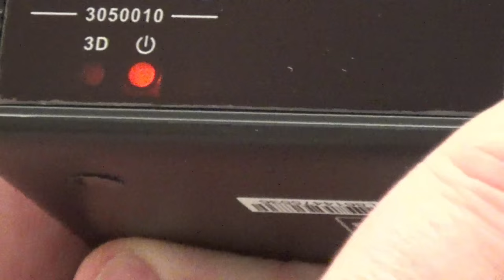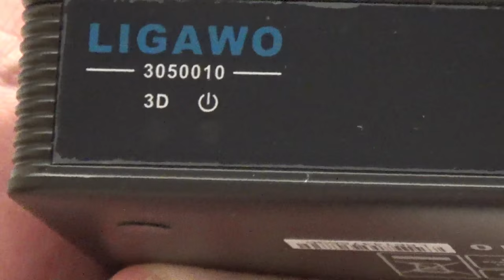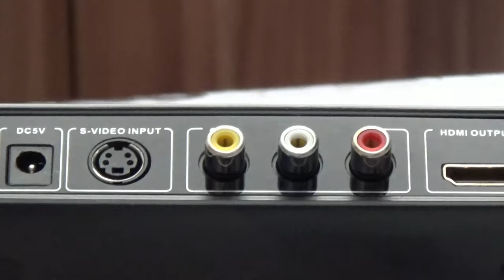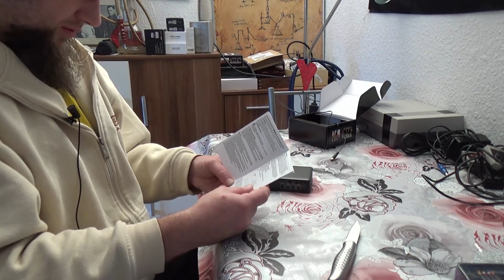Hardware - Ligawo 3050010 YC + CV CVBS zu HDMI Konverter / 2D zu 3D / Scaler